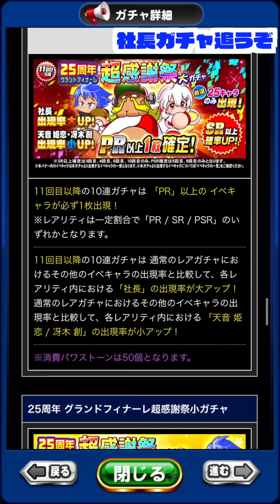【最後の追いガチャ】社長ガチャで最後の戦い、PSRハゲ像獲得へ回す！ Nemoまったり実況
パワプロアプリ、PSRハゲ像獲得へ社長ガチャ最後の舞い